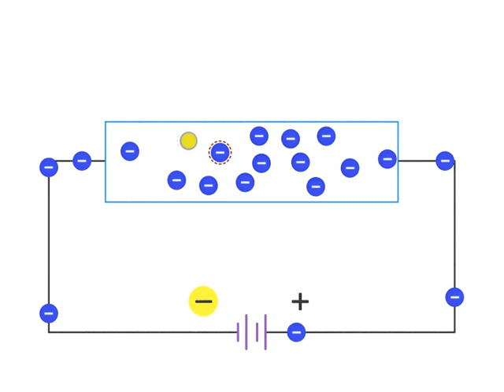What is a P-Type Semiconductor?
Learn what a P-type semiconductor is and what it does.